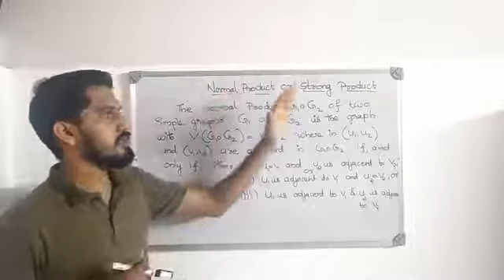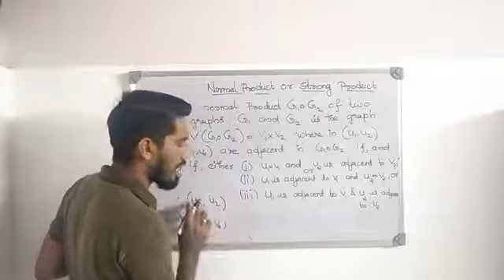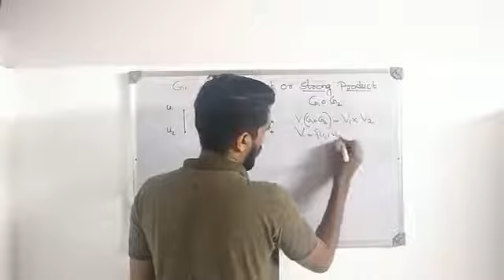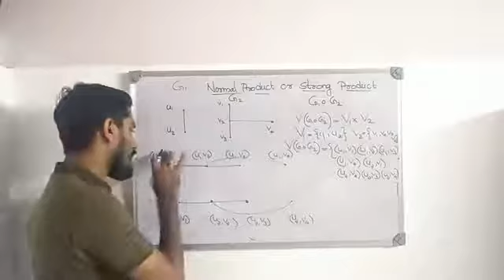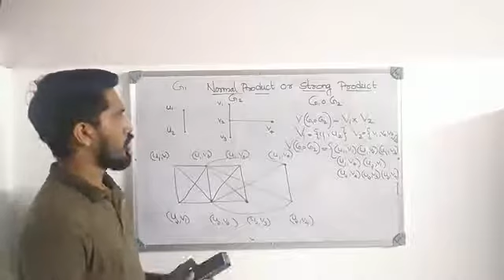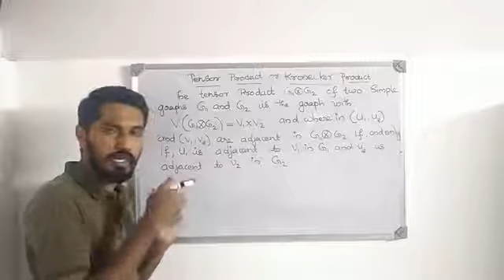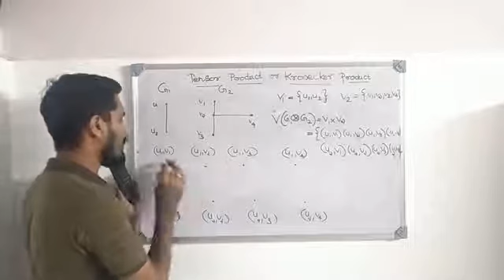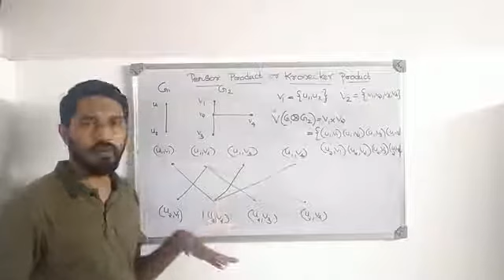Final year BSc-Mathematics|Operations on Graphs |Graph Theory |Kannur university|normal product